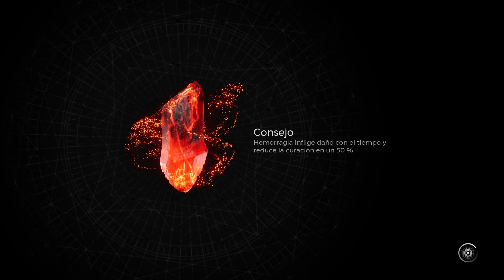Reparando el Robot (Prototipo). Terrario mucoso | Remnant 2 (DLC 3) #5 [Gameplay Español]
Remnant 2 es la secuela del juego Remnant: From the Ashes que enfrenta a los supervivientes de la humanidad contra nuevas criaturas mortíferas y jefes divinos en mundos aterradores.
Muchos le dicen el Dark Souls con armas de fuego.